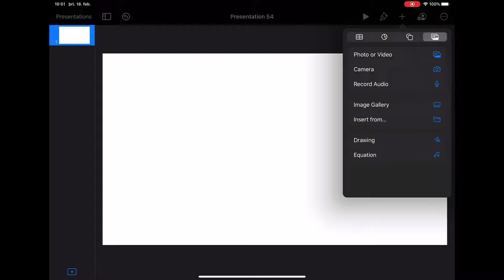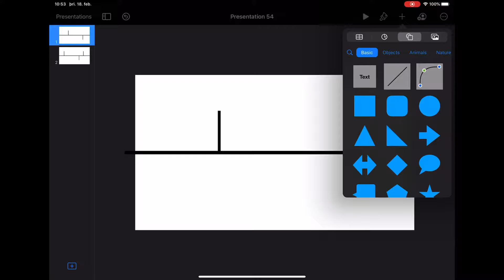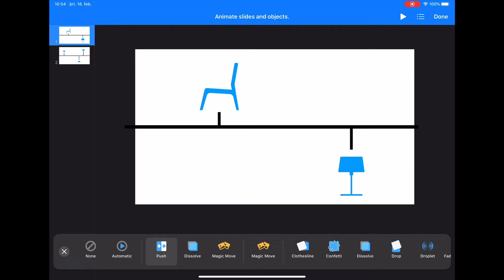KEYNOTE - Kvikuð tímalína - Animated Timeline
Í þessu myndbandi er farið yfir það hvernig hægt er að búa til kvikaða tímalínu í Keynote. Það er svo hægt að nóta hana í fjölbreyttum tilgangi allt frá lifandi kynningum yfir í myndbönd sem geta staðið ein og sér eða sem hluti af stærri kvikmynd.